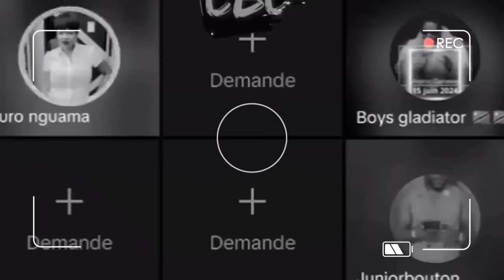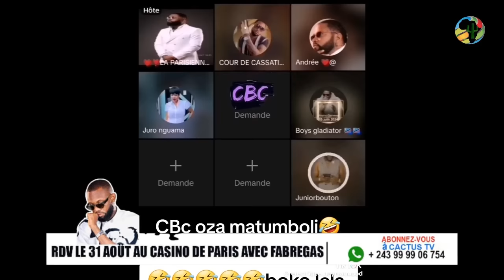FALLY: BA GOLOIS BALEMBI FERRE, LITEYA-MARC HOUSE-KINDINGU BATU YA MPOKA, BAMAMA MIKULI CONTRE FALLY